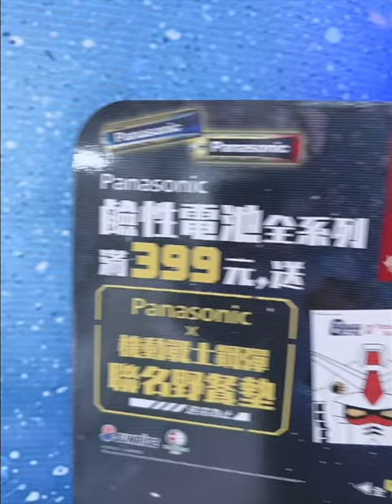GUNDAM X PANASONIC